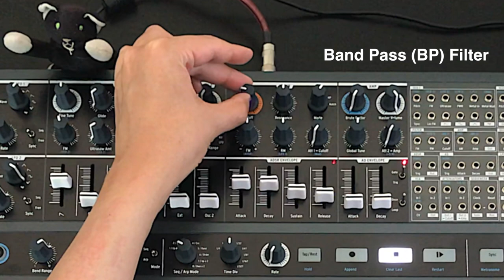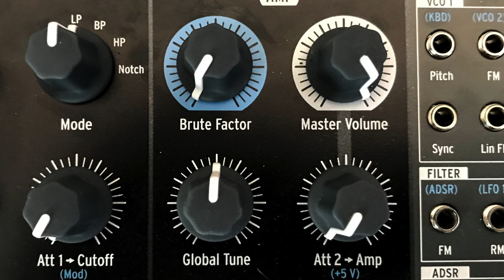Arturia MiniBrute 2 Part 1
First of three videos exploring the new MiniBrute 2 monophonic analog synthesizer from Arturia.  In this first installment, we focus on the synthesizer voice features:

Oscillator 1 waveforms and modulation
Oscillator 2 as a bass or FM source
Filter modes
Filter modulation
Self-oscillation of the filter
The BRUTE Factor
Putting all together into a complex patch
Exploring a patch from the included Cookbook.

"rom the earliest electronic instruments, synthesizers have expanded and enhanced the possibilities available to musicians. We decided not only to apply this mantra to the sound of our new instrument, but to synthesizer itself. MiniBrute 2 was born! A synthesizer that would sound huge and yet be compact, self-contained and versatile. An instrument that would be both comprehensive and evolving."

Part 2 of this series will look at the sequencer and arpeggiator functions, and Part 3 will explore using the MiniBrute 2 with external elements, including the RackBrute.